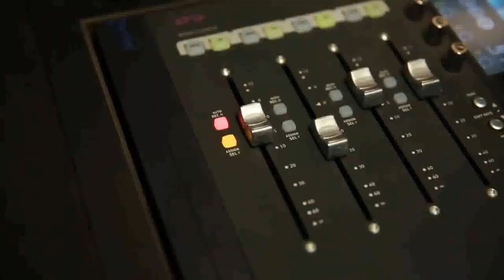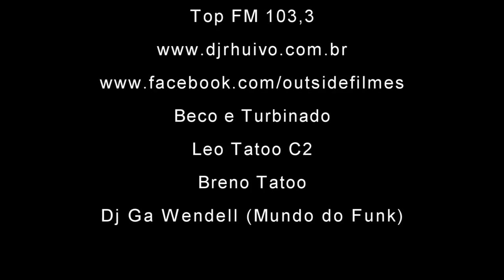Cosme Salles e MC Neguinho do Kaxeta Part. Especial Neymar Jr - Bonde do Toiss (Webclipe Oficial)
Artista : Cosme Salles e MC Neguinho do Kaxeta Part. Especial Neymar Jr
DJ que produziu : DJ Rhuivo